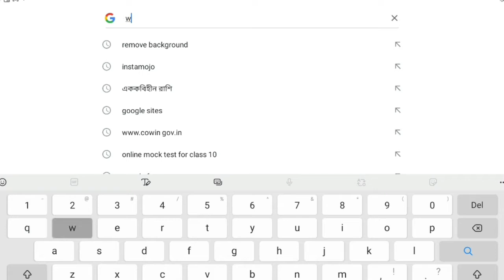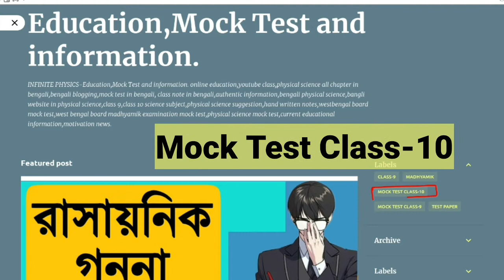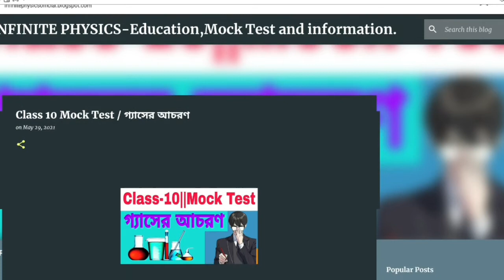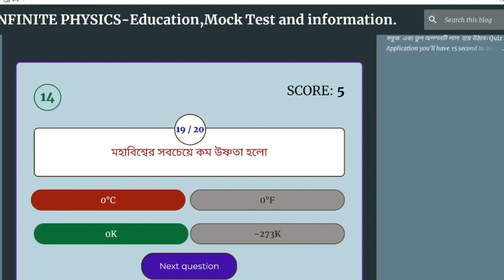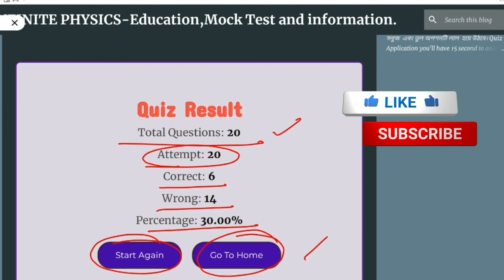madhyamik physical science mock test/মাধ্যমিক ভৌতবিজ্ঞান মক টেস্ট/ quiz 2022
madhyamik physical science mock test/মাধ্যমিক ভৌতবিজ্ঞান মক টেস্ট/2022
ক্লাস টেন অনলাইন মক টেস্ট
অনলাইনে কিভাবে মকটেস্ট দেবে
ভৌতবিজ্ঞান মক টেস্ট
মাধ্যমিক মক টেস্ট
মাধ্যমিক 2022 মক টেস্ট
মাধ্যমিক ভৌতবিজ্ঞান মক টেস্ট
অনলাইন ফিজিক্যাল সাইন্স মক টেস্ট
madhyamik physical science quiz
madhyamik quiz
online madhyamik quiz22

আলো
চলো তড়িৎ
পরমাণুর গঠন
পর্যায় সারণি
পরিবেশের-জন্য-ভাবনা
গ্যাসের আচরণ
তাপের ঘটনা
আয়নীয় ও সমযোজী বন্ধন
তড়িৎ বিশ্লেষণ

এই ভিডিওতে তোমরা কিভাবে ওয়েবসাইটের মাধ্যমে প্রতিটি আলাদা আলাদা চ্যাপ্টার এর উপর মকটেস্ট দেবে সেটা step-by-step ধরে ধরে দেখানো হয়েছে

🔴My Gadget🔴

My Tab
My Power bank
My phone
My Smart Band
My laptop
My headphone
My touch pen